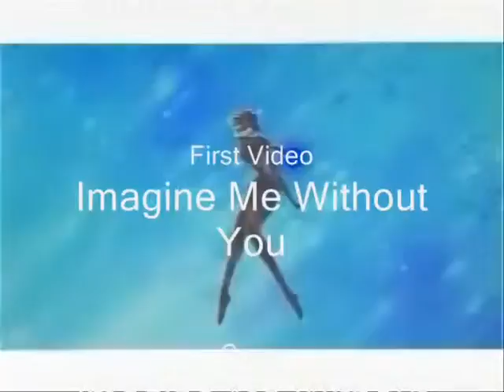Amv Various Gravitation, Sailor Moon, Kingdom Hearts ecc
ignore extra trag:
anime house,
anime songs,
anime opening,
anime music,
anime memes,
anime amv,
anime episode 1 english dubbed,
anime english,
anime dance,
anime america,
anime abridged,
anime abandon,
anime asmr studio,
anime avengers,
anime action,
anime awards,
anime art,
anime anime,
a anime song,
a anime movie,
a anime show,
a anime story,
a anime style beat,
a anime type beat,
a anime beat,
a anime episode 1 english dubbed,
a anime plot,
a animesh aich movie,
anime brain,
anime basketball,
anime bloopers,
anime battle music,
anime beats,
anime boys,
anime battles,
anime bishies,
anime baby,
anime birth,
b anime ending,
b anime song,
b anime episode 1,
b animesh,
b anime opening,
b anime fight,
b anime netflix,
b anime season 2,
killer b anime,
project b anime,
anime cake,
anime cosplay,
anime court,
anime couples,
anime characters,
anime cross 2,
anime cracks,
anime convention,
anime cringe,
anime crossover,
c anime op,
c anime trailer,
c anime ending,
c anime ost,
c anime ed,
c anime studio,
blood c anime trailer,
blood c anime,
d.m.c. anime song,
d.m.c anime ost,
anime drawing,
anime dub,
anime death,
anime dance meme,
anime dubstep,
anime demon,
anime detective,
anime dragon,
anime dad jokes,
d anime god 113,
d anime character,
d animetrix,
d animetrix cortes,
pgr d'anime e animali,
initial d anime,
e.d anime,
canon in d anime,
initial d anime trailer,
initial d anime parody,
anime edits,
anime eyes,
anime episodes,
anime expo,
anime episode 1 english dubbed new,
anime english dubbed,
anime episode 1 english dubbed magic school,
anime episode 1 english dubbed vampire,
r anime,
r anime sings,
r anime sings jojo,
r animeme,
r anime awards,
r anime song,
r anime memes,
r anime gh,
r anime sings colors,
r anime sings renai,
anime food,
anime full movie,
anime funny,
anime fight music,
anime for kids,
anime full episodes,
anime fight club,
anime funny moments,
anime fights amv,
f anime racing,
f anime opening,
f anime 1988,
f anime ed,
f anime ending,
fairy fencer f anime,
axel f anime,
brian f anime,
f zero anime,
f zero anime falcon punch,
anime games,
anime ghost,
anime got talent,
anime guitar,
anime guy,
anime guitar cover,
anime gate,
anime gumball,
anime green screen,
anime god,
g anime 2019,
g anime 2019 panel,
g anime 2018,
g anime luc,
g anime convention,
g anime convention 2019,
tsuko g anime,
warren g anime,
pubg anime,
production i.g anime,
anime house reaction,
anime hair,
anime house 2 reaction,
anime high school,
anime house 3,
anime horror,
anime hip hop,
anime haircut,
anime intro,
anime intro meme,
anime is trash,
anime in a nutshell,
anime isekai,
anime_irl,
anime instrumental,
i anime cosplay,
i love anime,
i watch anime,
i'm good anime,
i'm in anime world,
i got anime,
i draw anime,
i'm sad anime,
i live anime,
i zombie anime,
anime jealous,
anime jazz,
anime japanese,
anime ja nai,
anime joyce,
anime japan,
anime jesus,
anime jokes,
anime jojo,
anime joker,
j anime song,
j'anime vos idées,
r j anime india,
rubeus j anime,
baron j anime,
may j anime,
captain tsubasa j anime,
j pop anime,
j pop anime songs,
j.c staff anime,
anime karaoke,
anime king,
anime kawaii,
anime kuudere,
anime knight,
anime kingdom,
anime ko,
anime konosuba,
anime kiss amv,
anime kills,
k anime trailer,
k anime ost,
k anime review,
k anime amv,
k anime op,
k anime music,
k anime season 2 episode 2 english dubbed,
k anime song,
k anime reaction,
k anime fight,
anime love story,
anime logic,
anime live,
anime love songs,
anime list,
anime laugh,
anime lord,
anime love moments,
anime like overlord,
anime lullaby,
l anime song,
amv naruto,
amv anime,
amv songs,
amv one piece,
amv fairy tail,
amv mix,
amv rise,
amv hell,
amv sad,
amv anime mix,
amv alone,
amv attack on titan,
amv angel,
amv anime fight,
amv anime songs,
amv avatar,
andry249,
amv alive,
amv aot,
amv senpai,
senpai amv